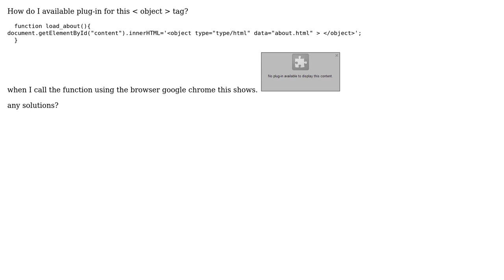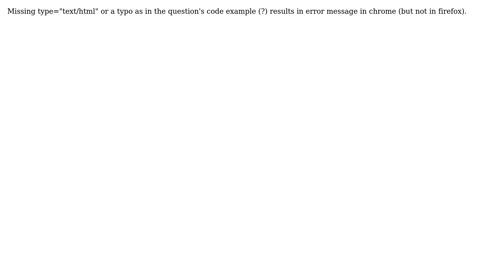How to available plug-in for ‹object› tag?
With thanks & praise to God, and with thanks to the many people who have made this project possible! | Content (except music & images) licensed under CC BY-SA | Music | Images & others | With thanks to user Juergen M user Giliweed and the Stack Exchange Network Trademarks are property of their respective owners. You are responsible for your own actions.